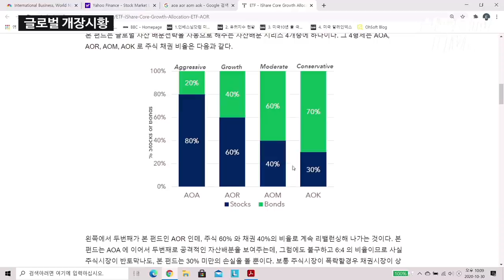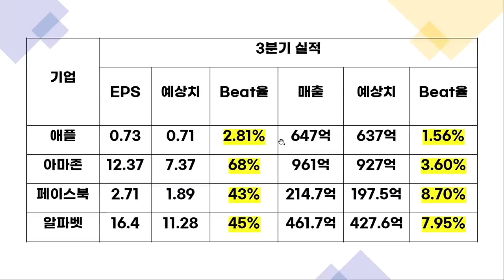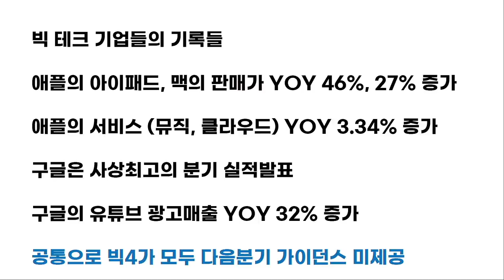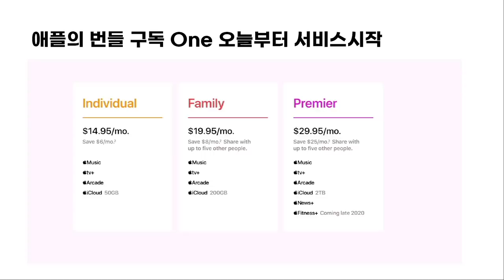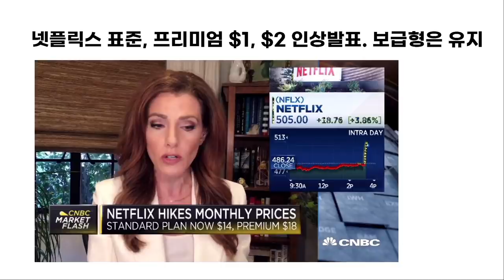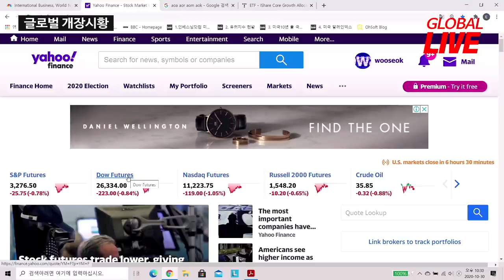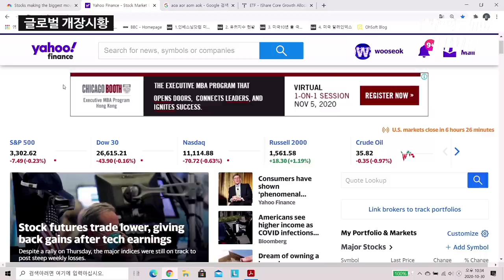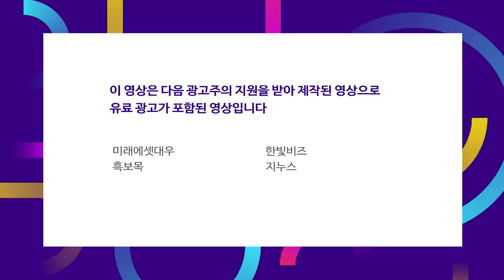테크 빅4 모두 다음분기 가이던스 미제공 f_장우석 본부장